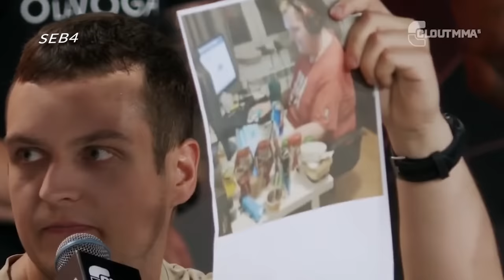Piwko Nie Można LIŚCIUJE CWANIAKA- (SUCHAR, SZALONY REPORTER, RZEŹNICZAK, Schreiber...) CLOUT MMA 5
źródło: @cloutmma

0:00 Suchar, Patiro, Ludwiczek, Supermario, Albert
7:06 Schreiber, Jaroniewska, Szalony, Rzeźniczak,
17:30 Piwko Nie Można